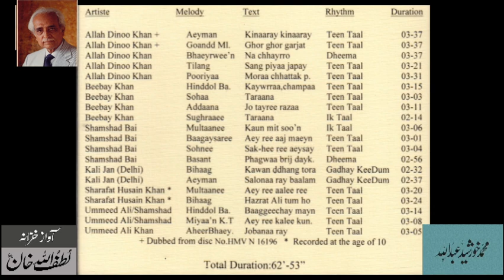Miscellaneous Classical Vocalists (Part 29) - From Audio Archives of Lutfullah Khan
Miscellaneous Classical Vocalists (Part 29)